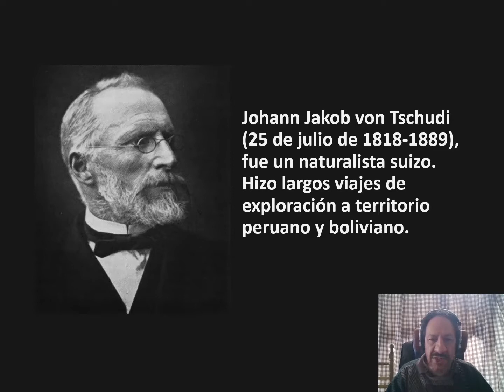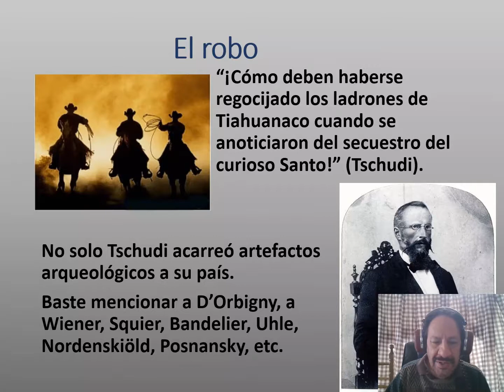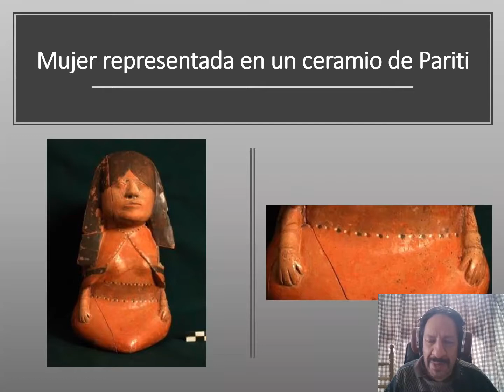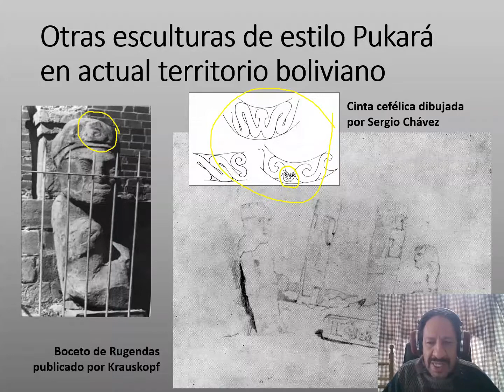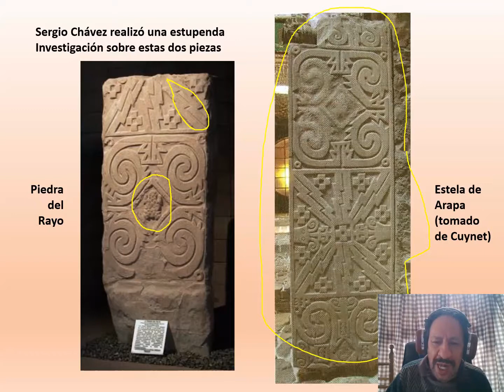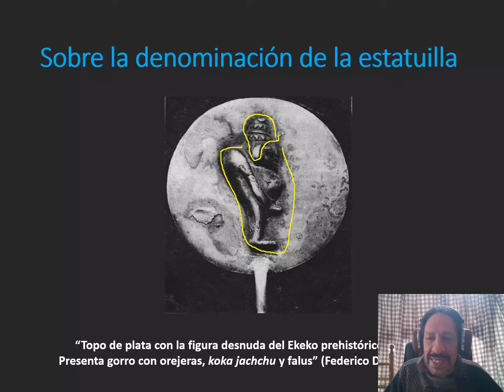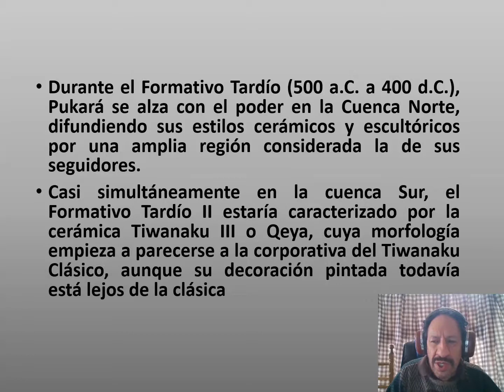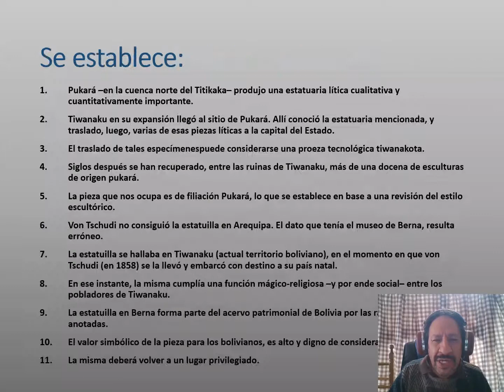EL RETORNO DE LA ILLA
Presentación de Jédu Sagárnaga como resultado de una investigación llevada a cabo en 2014 a fin de producir un documento con el cual el gobierno boliviano reclamaría la devolución de la llamada  "ILLA DEL EKEKO" (Historia de la Arqueología, arqueología, semiótica, etnografía)
15 de septiembre de 2020